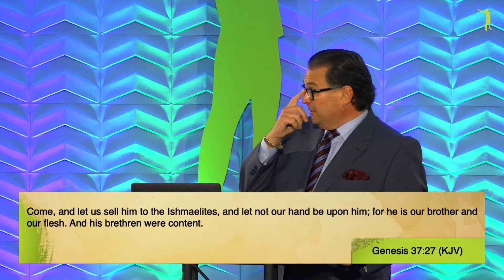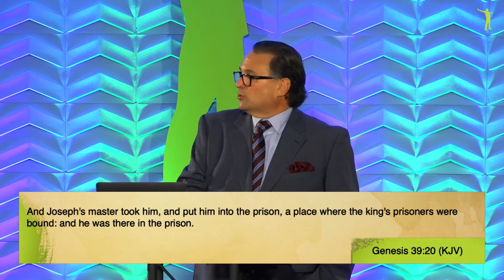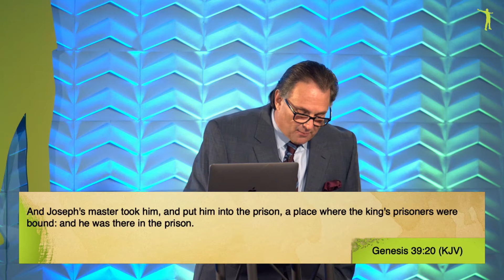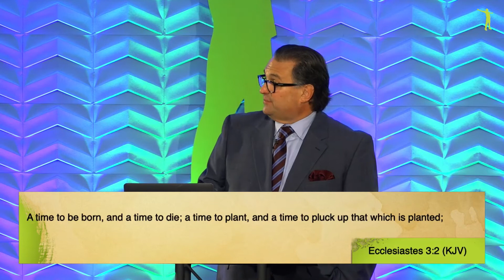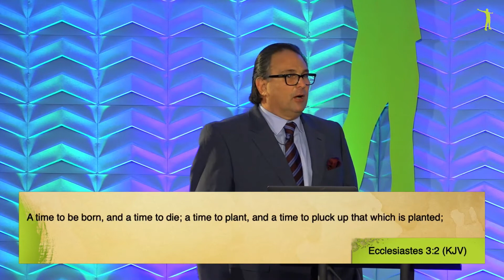1-17-2021 Unity, Community, and Advancement | The Community Factor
We stream our services LIVE every Wednesday at 7 pm and Sundays at 11 am.